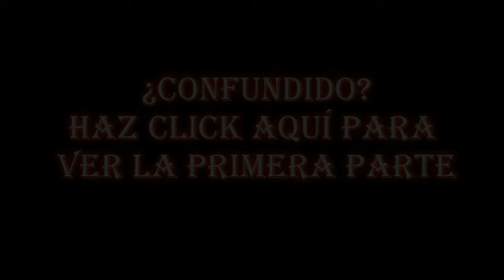JESUS FUE EL PRIMER ZOMBIE parte 3/3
Zombie walk - lima 04/12/10

Espero que les halla gustado ... nos vemos pronto !!!